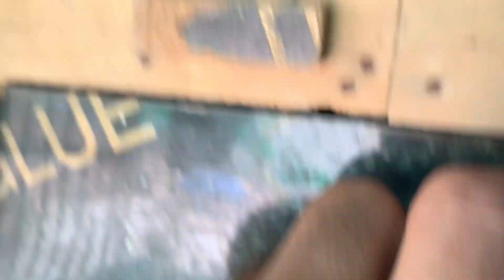Breeding progress in month April Lovebirds